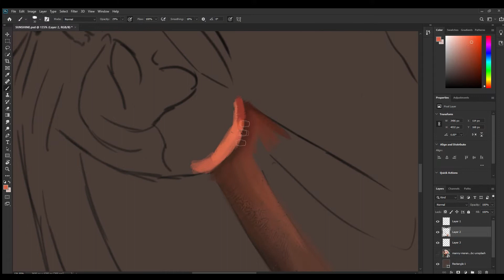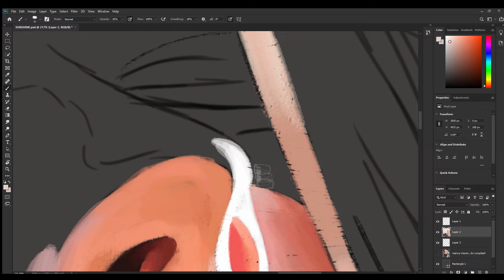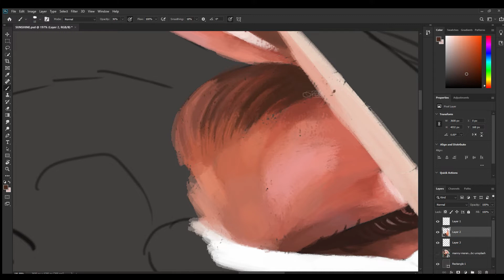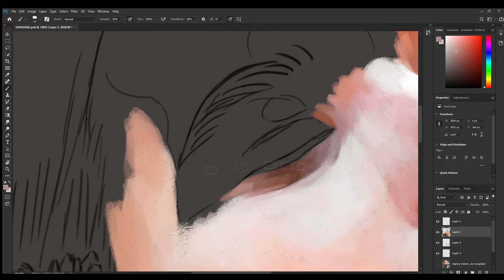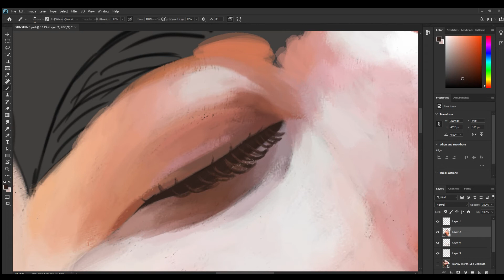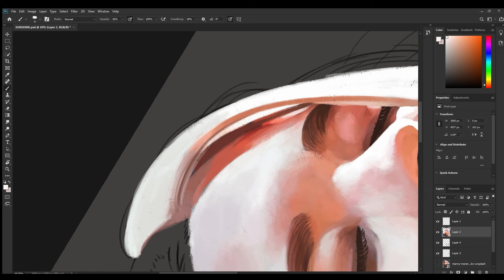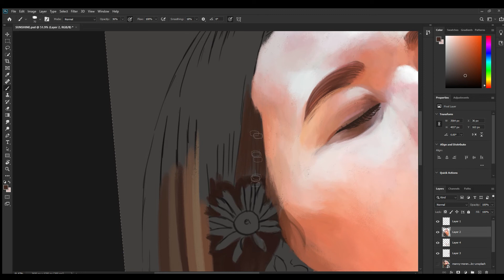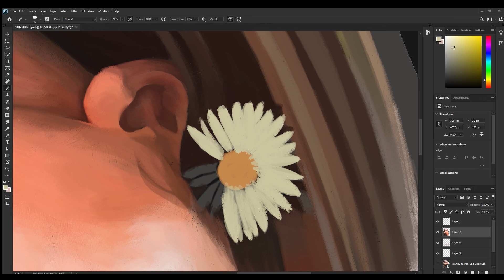How to choose Light and shadow l Tutorial l Digtal Art l Photoshop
in this speed art i show how to choose light and shadow for your portrait painting l digital art l photoshop

Beginner's tutorial on how to start digital painting, with all the details -

Here's some amazing tutorial video links by me on digital painting  -

What did i use to make the video ???

Screen Recording-  Windows 10 default screen capture
Pen Tablet- One by wacom (bamboo)
Digital Painting-   Adobe Photoshop